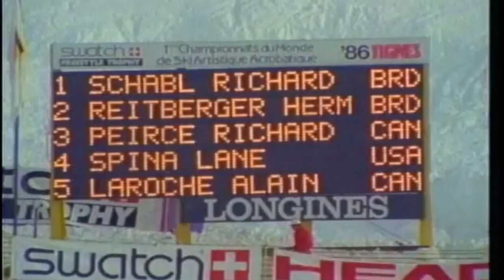Freestyle Skiing World Championship Lac de Tignes 1986 Richard Schabl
Richard Schabl in practice and in competition
Ballet Skiing
Ski Ballet
Trickski
Ski Acro
Acroski
Lac de Tignes
Tignes
FREESTYLE SKI
FIS World Championship 1986